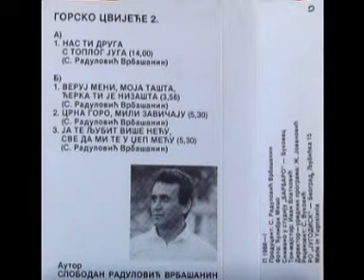Изворна група - Горско цвијеће - 2